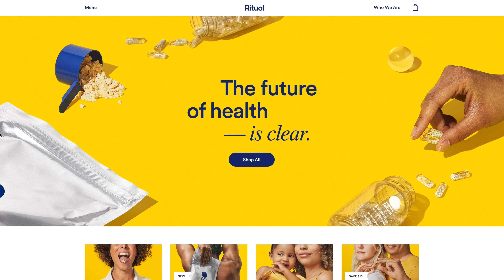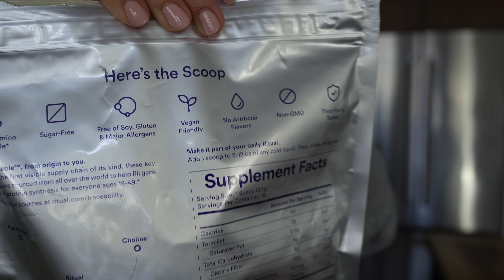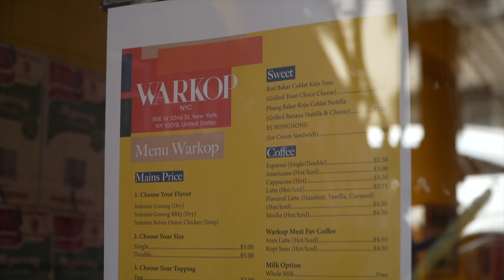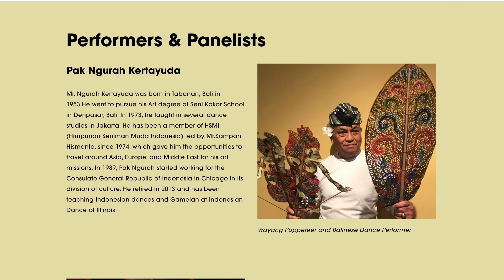This is NEW YORK'S INDOMIE HEAVEN! NYC Indonesian Food Tour 🇮🇩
Today we go on a food tour in New York City visiting a new Indonesian restaurant cafe serving classic Indonesian comfort food - yes, indomie mi goreng! Then we visit an Indonesian restaurant with a french flair at Nolita. To end the day we have beautiful Southeast Asian pastry at Lady Wong!

Thank you Rika for showing us around! It is a collaborative fundraising of Indonesian - American community and grassroot in New York to help to promote Indonesian tourism. You can also follow them on instagram @kawanbudaya!

00:00 New York Indonesian Food Tour Starts
01:20 Warkop Indonesian Cafe in Hell's Kitchen
06:52 Wayan by Cedric Vongerichten
12:06 Lady Wong Southeast Asian Pastry

📍I put together all my favorite restaurants in New York in a free New York Foodie map. put together all my favorite restaurants in New York in a free New York Foodie map.

💌Send love notes & snacks
TJ Lee

Get all my Youtube masterclasses (5+ hours of training) for only $27 🚀